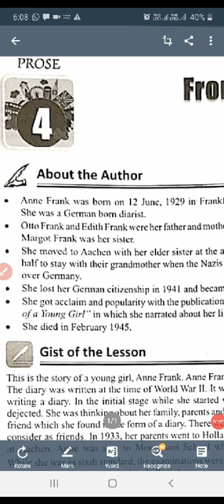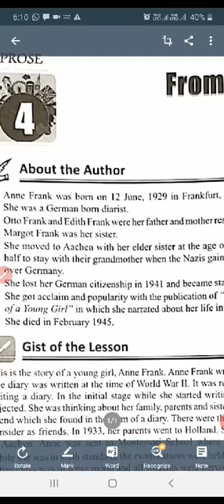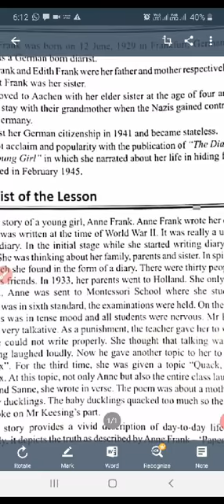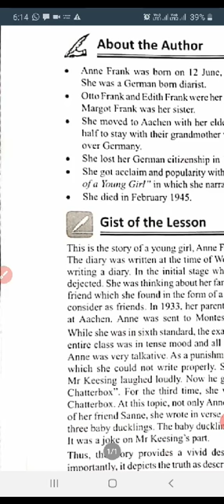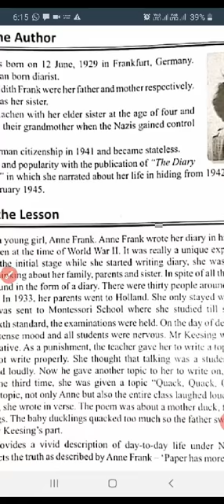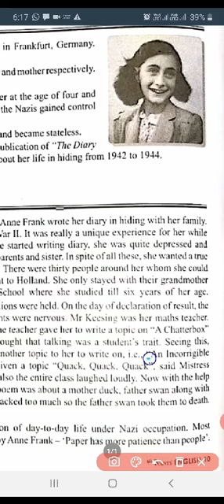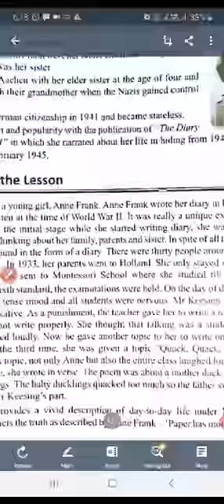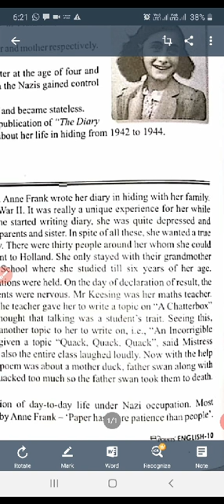English Class X